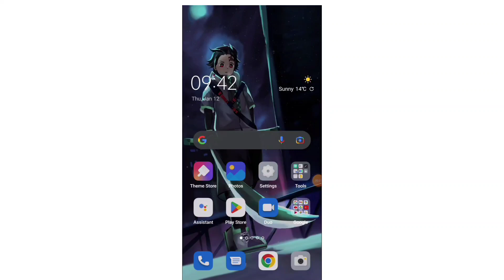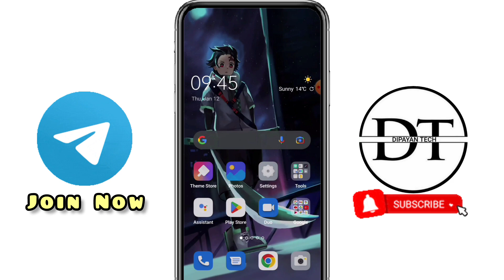🔥Shopsy 13 Products Loot | Shopsy Rs1 Shopping Offer Today | Shopsy Rs1 Sale Back | Dipayan Tech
👋 Hii Friends Welcome To "Dipayan Tech" Channel ❤️

🏃 About Me.

Dosto Mara Nam "Dipayan Mondal" Hai Or Ma Berhampur City Sa Hu or Accha LadkA Hu 😄|

Shopsy Rs1 Shopping Offer Today

In This Channel You Can Get Flipkart Tips And Tricks , Free Shopping Bugs , New Earning Apps , Unboxing and Many More 😀 👌

Queries Solved -

diwali offer
flipkart loot
flipkart offers
amazon se free me shopping kaise kare
shopee app
unboxing 2.0
1rs shopping app
cheapest shopping apps
loot deals
loot offers
paytm smart earnings
diwali online shopping offers
flipkart se free me mobile kaise kharide
kool tech
shopsy offer
shopsy today loot
diwali offer shopping app
flipkart loot offer
flipkart low price products
flipkart sale
loot offers telegram group
loot price
new online shopping app 2022
offer zone telegram
sasti shopping app
today best offer
flipkart unlimited super coin tricks
today shopping offers
1 rupee sale
best discount shopping app
cheapest online shopping app india
flipkart 2022
flipkart best offer
flipkart new loot deal
flipkart diwali sale 2022 live
flipkart loot sale
free products
review cheek
how to get loot price in flipkart
purplle 9 rs sale
sasta online shopping
shopee app
shopping offers
amazon
new offer today
flipkart free super coin earn trick

_TAGS_